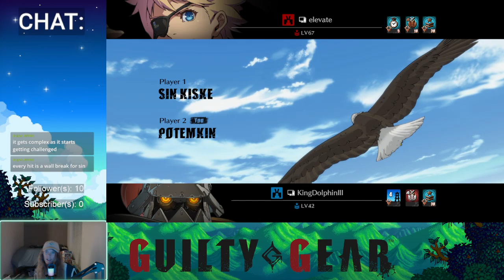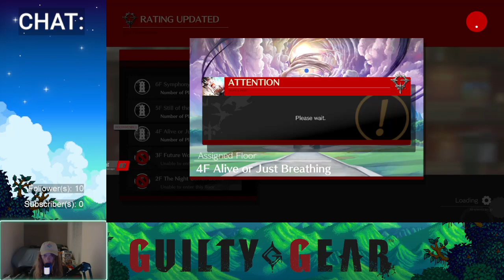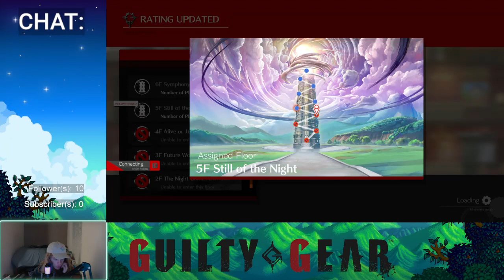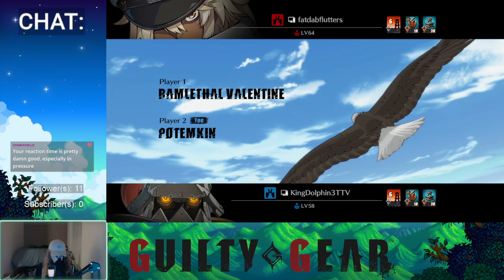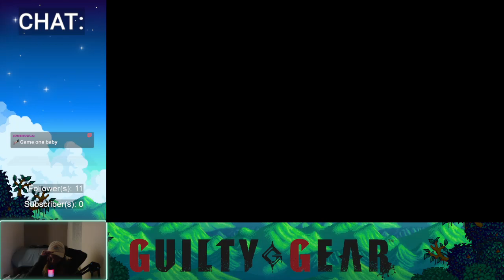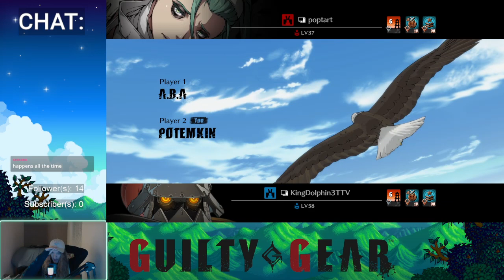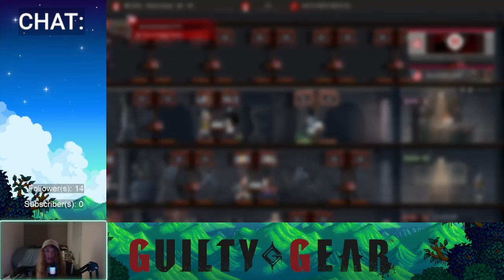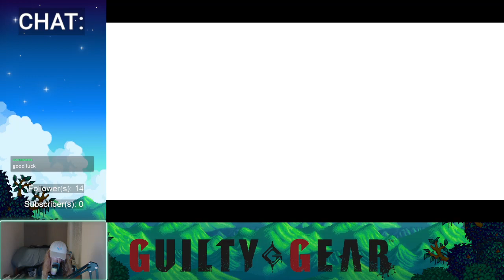I Can Feel The Progress In My BONES - Guilty Gear: Strive Episode #2 - VOD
I'm gettin' good, but I am yet to be the guiltiest gear... Maybe one day. Enjoy the Video!